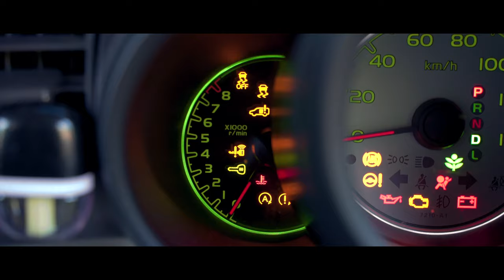山梨観光PR Cinematic Travel Movie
山梨県の魅力を自分の形で表現しました。
日本の魅力をこれからもたくさんの方に伝えられるように頑張ります。